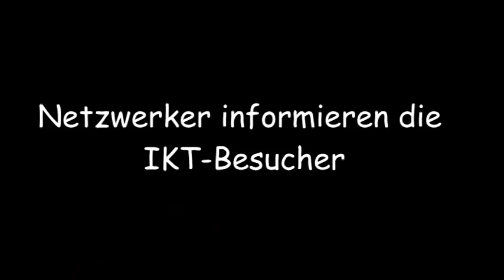IKT2014 - Rollendes Harmonium (2)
Ein kleiner Rückblick auf unser "rollendes Harmonium" beim IKT der Neuapostolischen Kirche in München 2014. Mit Dank an die Protagonisten Andreas, Dominik, Julia, Sebastian, Valerie und Wolfgang, an den Kameramann M.H. und an alle Mitsänger!